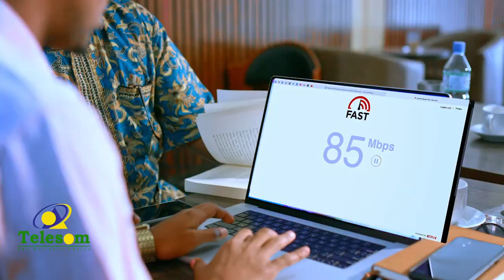Faafaahin Dagaal Xoogan oo Alshabaab iyo ciidamada Dowlada Soomaaliya ku dhaxmaray Shabeelada Dhaxe.